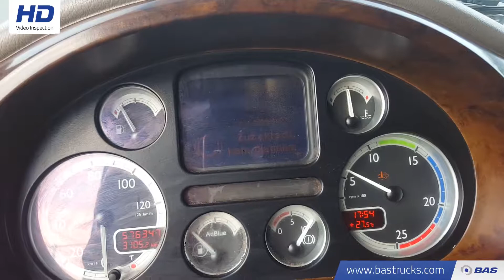70090188 DAF XF105.460